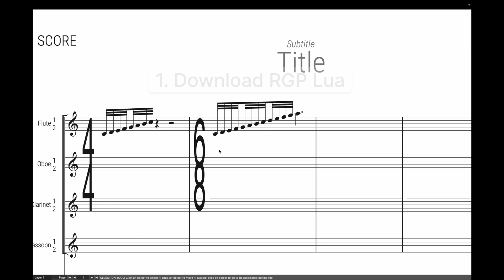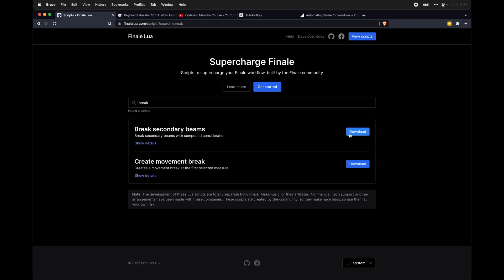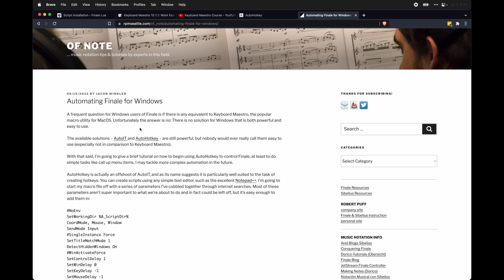Break secondary beams instantly | Finale Superuser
Improve your notation by instantly breaking secondary beam breaks according to the time signature.

0:00 Demo
0:13 Overview
0:49 Download RGP Lua
1:21 Install the Lua script
1:42 Test the script
2:13 Use Keyboard Maestro
2:36 More resources